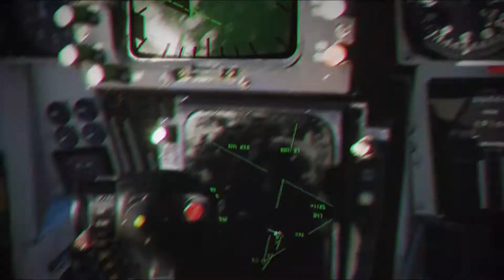BlackHog 'b-explorer' معرفی جعبه‌کلید